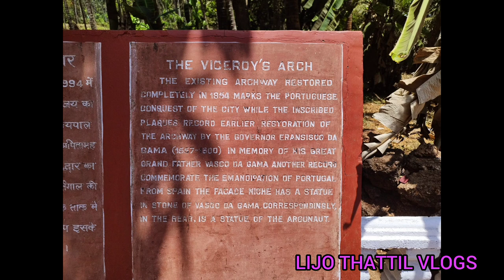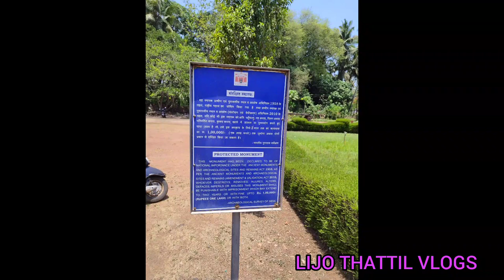ARCH OF VICEROY & ST.CAJETAN CHURCH OLD GOA